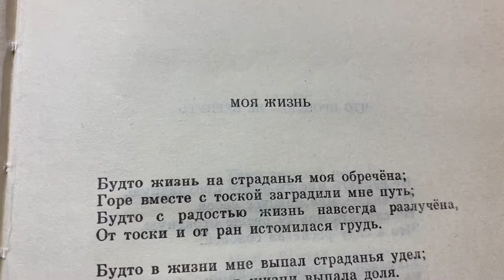Читаем вместе: С.Есенин «Моя жизнь»/02.01.22